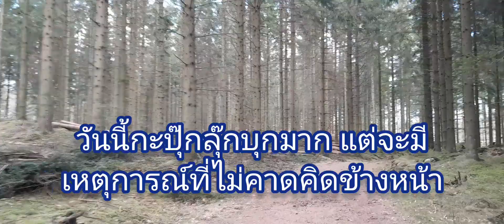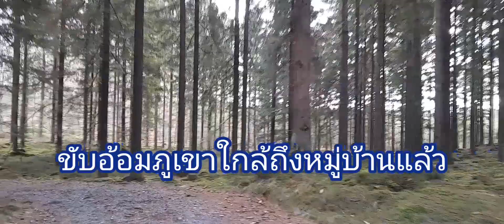เก็บเห็ดนางรม#พบอุปสรรคมากมาย#ผจญภัยในป่ากับเจ้ากะปุ๊กลุ๊ก โอ้ยๆหนักมากแบกไม่ไหว"/28/3/2023